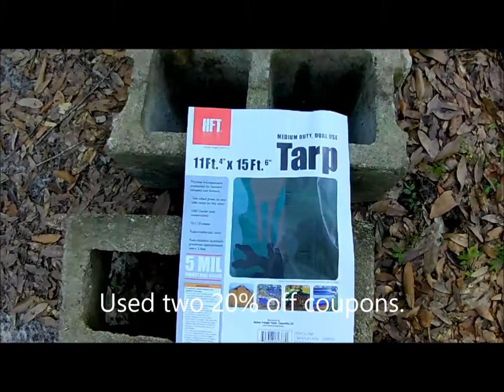Tarp Boat House!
Tarp boat house I made for my 12 foot jon boat.  Works great!

Camera used - Activeon CX Gold Plus - 1080P, 60fps.
Video Editor - Widows Movie Maker.